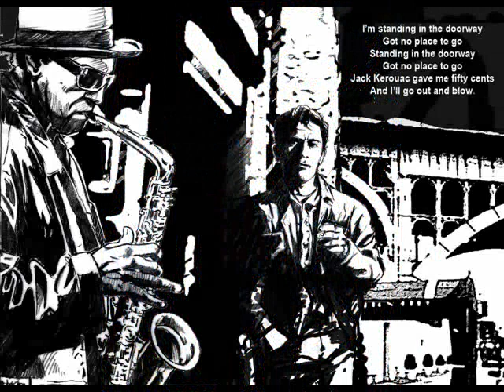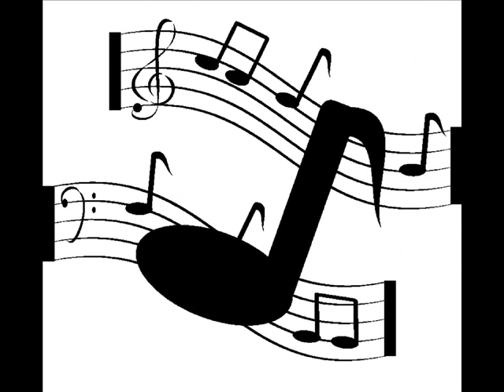jose james touch